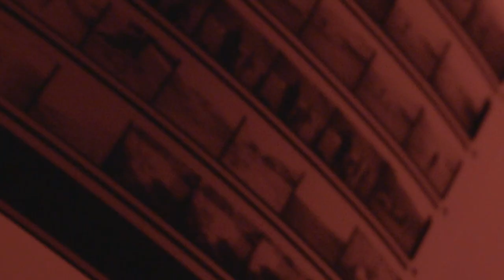Autour du thé dans le désert de Judée (S3 Épisode 4)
Bienvenue dans Rollfilms !

Je retourne dans le village bédouin de Khan El-Ahmar pour rencontrer Ibrahim, un habitant qui m'y héberge pour la nuit. Je peux prendre des photos de lui et son voisin en train de discuter autour d'un thé sous la tente des invités. Je continue ensuite mes photos dans le village et prends quelques photos des enfants qui jouent sur la colline d'en face au moment où le soleil se couche. La nuit tombe au moment où je rentre me coucher chez Ibrahim. Le lendemain, je pars avec sa fille dans les vallées alentour pour faire paître le troupeau de chèvres.

Découvrez les coulisses d'une planche contact argentique en noir et blanc et les scènes qui se cachent derrière les photos !

Pour soutenir Rollfilms et recevoir des tirages photos chez vous, rendez-vous

À propos de ma chaîne Youtube

Que se passe-t-il dans le viseur d'un photographe ? Avec Rollfilms, jetez un œil dans celui de mon appareil pour découvrir les moments cachés derrière mes photos, les instants qui précèdent l'image fixe.

Grâce à deux caméras embarquées, Rollfilms immerge dans le cadre et la temporalité de la photographie : une "brève complicité entre la prévoyance et le hasard"

Chapitrage vidéo
00:00 Teaser
00:15 Intro
00:49 Planche contact
01:15 Arrivée chez Ibrahim
06:50 De nouvelles photos autour du village
10:12 La nuit tombe à Khan El-Ahmar
10:51 Conclusion

(Composé par Maxime Leblanc et Mathieu Bonnafous)